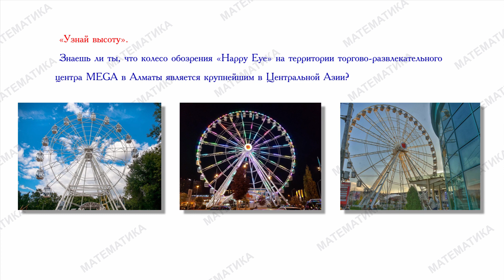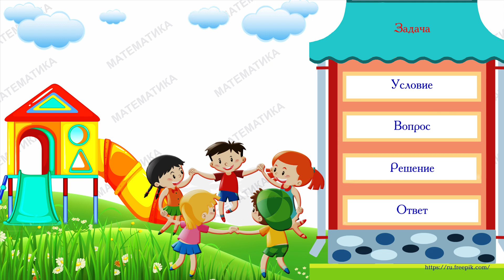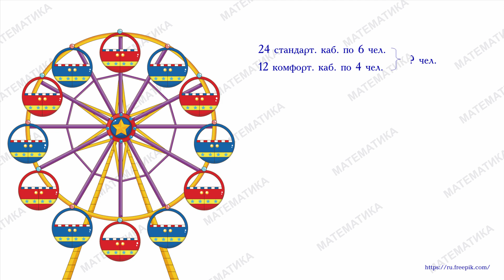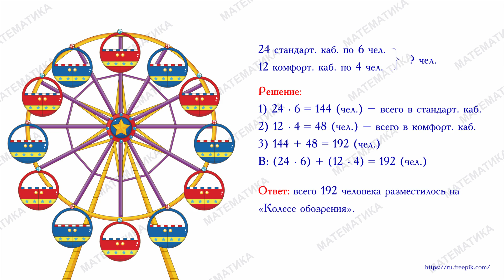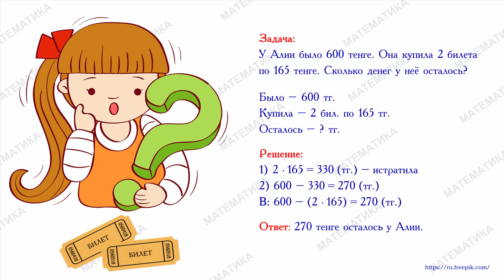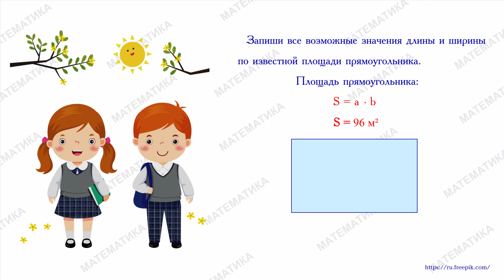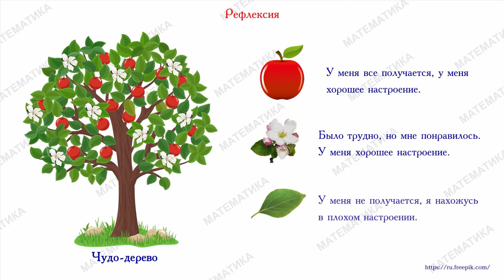4 четверть, 3 класс, Математика, №24 урок, Решение задач в 3 действия Культура отдыха в развлекател